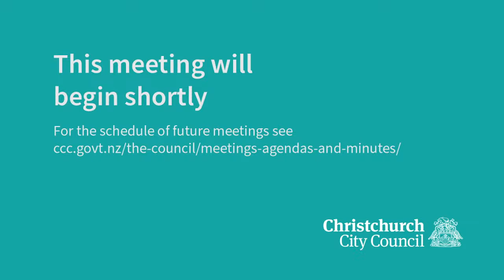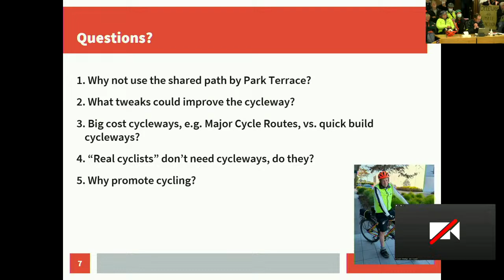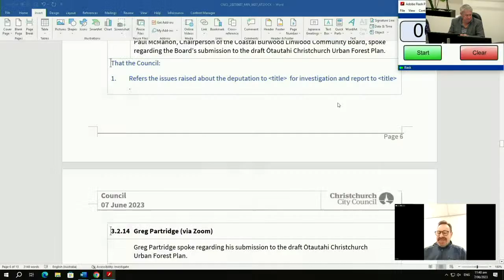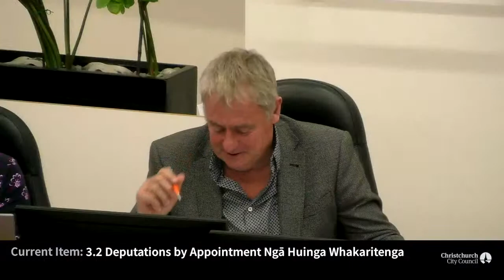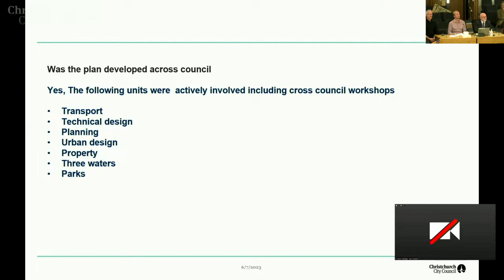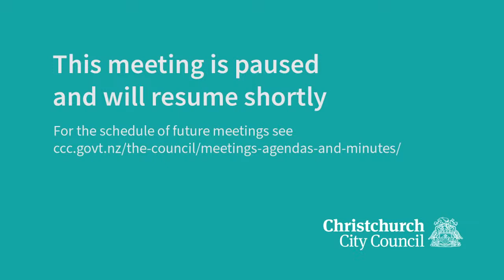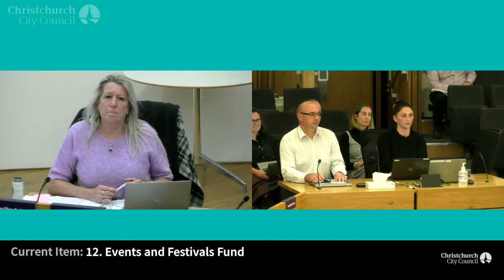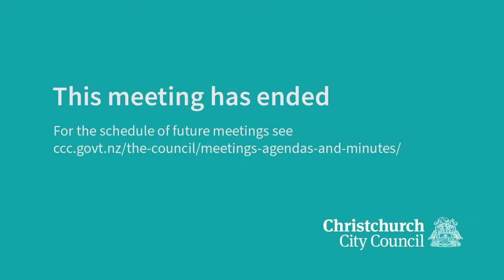07.06.23 - Christchurch City Council